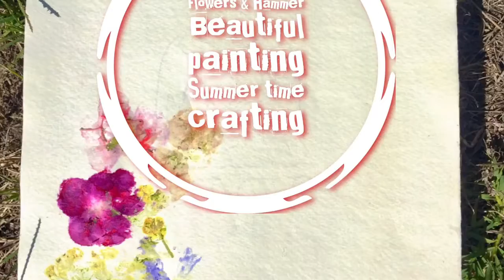How to create - Postcard with flowers and a hammer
How to create - Postcard with flowers and a hammer tutorial